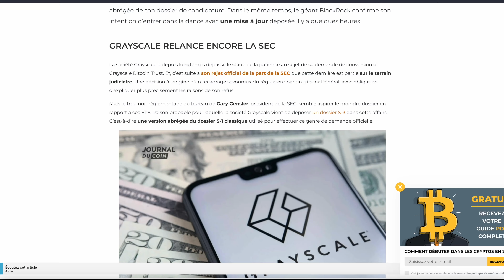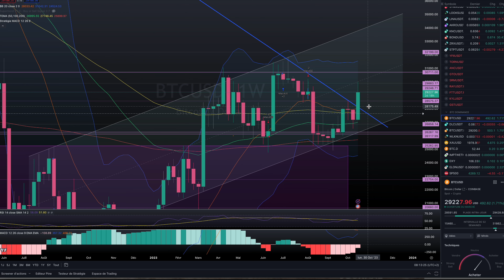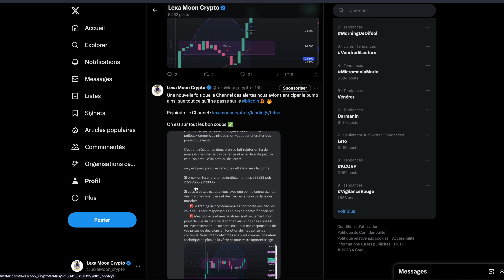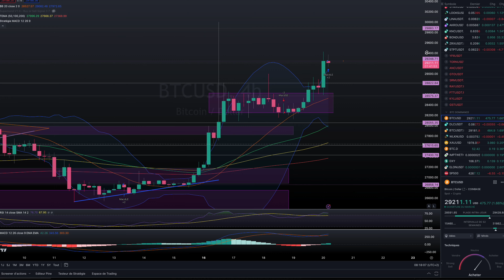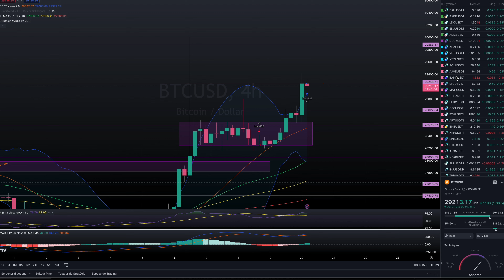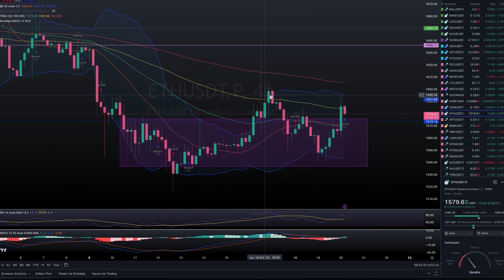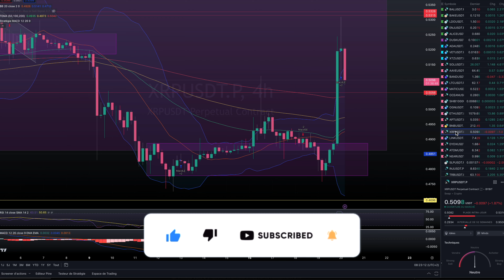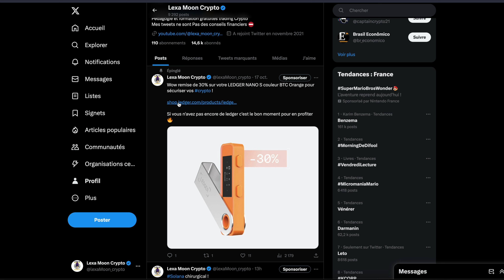BITCOIN - LA FUSÉE DÉCOLLE ? CES ALTCOINS À SURVEILLER 🔥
0:00 crypto map
1:09 news
6:40 dollar index